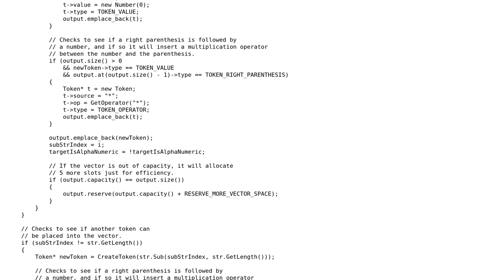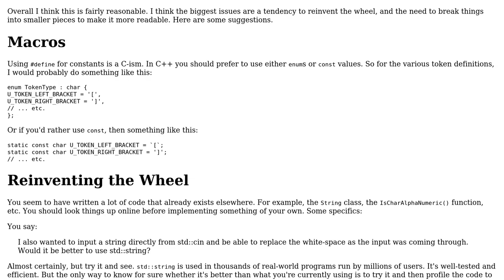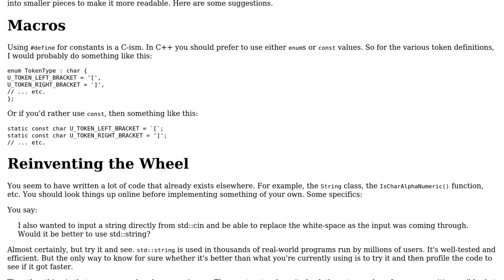String to token vector for expression parsing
With thanks & praise to God, and with thanks to the many people who have made this project possible! You are responsible for your own actions.